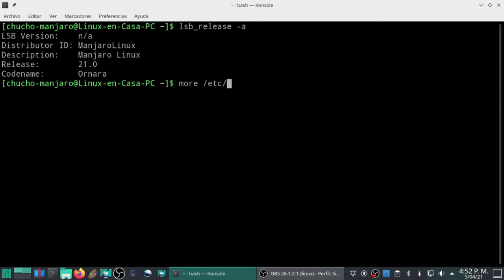Como saber QUE Versión de LINUX TENGO instalada desde la terminal🐧 debian - manjaro, mint, ubuntu🔳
3 formas diferentes de ver exáctamente la distribución de GNU/Linux y su versión o "sabor"

[V156]